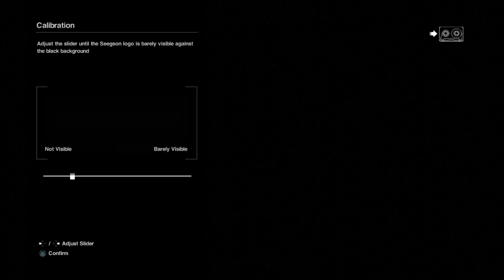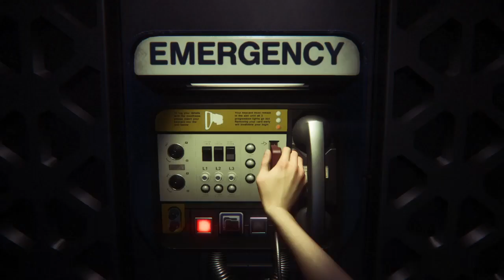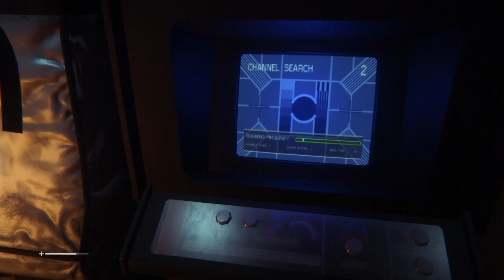Alien isolation ep 1 it begins